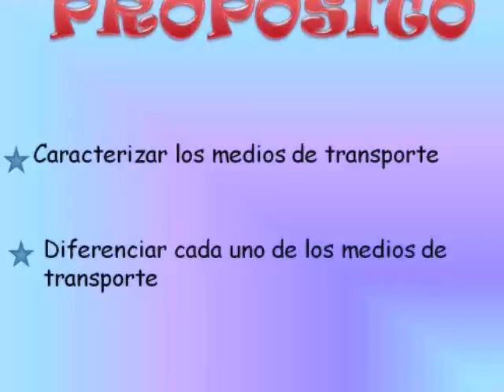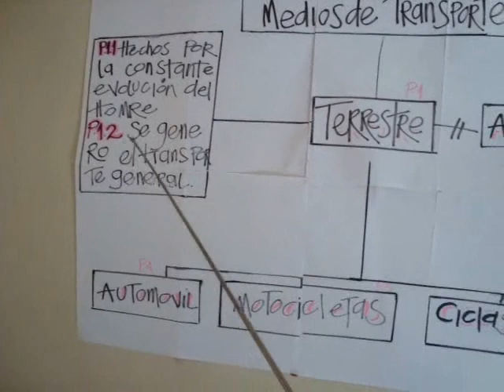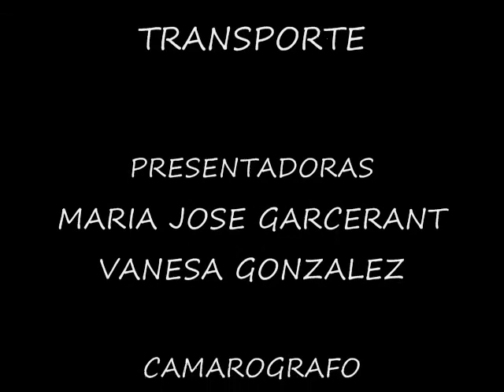Medios de Transporte Terrestre